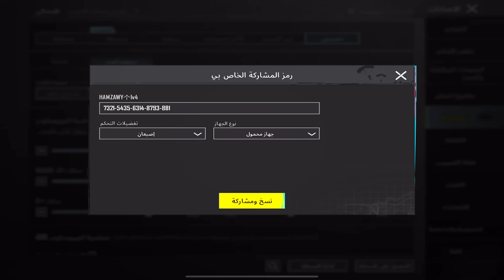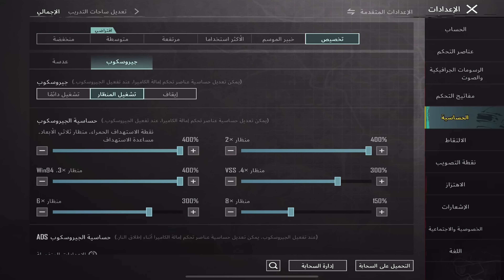واخيرا الحل لجماعة 20/40/60 فريم جبتلكم حساسية راح تجيب فيها كونكر سولو سكواد بكل ثقة في ببجي موبايل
اذا ماشتغل معك الكود تعال قناتي تلكرام كل يوم انشر فيها كود حساسيه واعدادات تحكم
hamzsy

- حسابي على الانستغرام
- ايديتي في العبة PUBG
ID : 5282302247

-اذا حابب تدعمني دعم مادي لتطوير المحتوى عن طريق زر "التشكرات" بالآعلى 👆🏻 هاد الشي بشجعني وبساعدني لاستمر ❤️

- لاتنسى الايك والاشتراك بالقناة وتفعيل زر الجرص ، تحياتي لجميع الدول العربية ❤️

- ولاتنسى ذكر الله سبحان الله و بحمدهـ سبحان الله العظيم ♥ (لا إله إلا الله سبحانك إني كنت من ظالمين)

ببجي موبايل
تحميل تحديث ببجي 3.0
اضافات التحديث الجديد ببجي
حساسية ببجي تحديث جديد
اقوى حساسية لجميع فريمات ببجي
اخيرا عودة اقوى حساسية في ببجي
حساسية لمود الجديد والاعدادات
اقوى ايم في ببجي موبايل
اقوى حساسية تحديث جديد ببجي
حل مشكلة اللاق بعد التحديث 3.0
التحديث الثلج ببجي
اضافات التحديث الجديد
شرح التحديث الثلجي كامل
انجازات المود الثلجي
ظهور خيار التيبربو بعد التحديث
اهم اضافات تحديث 2.9 ببجي
حساسية بعد التحديث
حساسية ببجي للموبايل
حساسية ببجي للايباد
حساسية التحديث جديد
افضل حساسية في ببجي
حساسية التحديث جديد للموبايل
اقوى حساسية للموبايل والايباد ببجي
حساسية تحديث جديد ببجي
ضبط  اعدادات الحساسية
حل مشكله ضياع الايم
اقوى كود حساسية ببجي
حل ضياع الايم في ببجي
شرح عن تثبيت الايم
تثبيت السكوبات بعد التحديث
اقوى حساسية سكوبات
اقوى حساسية ايم ببجي
‏pubg
افضل اعدادات حساسية التحديث جديد 2.7 ببجي موبايل التحديث الجديد , افضل اعدادات حساسية ببجي موبايل كود , افضل اعدادات حساسية ببجي موبايل بدون جيروسكوب , افضل اعدادات حساسية ببجي موبايل جيروسكوب , افضل اعدادات حساسية ببجي موبايل بدون جيروسكوب 2023 , افضل اعدادات حساسية ببجي موبايل للاندرويد 2023, افضل اعدادات حساسية ببجي موبايل للجوال , افضل اعدادات حساسية ببجي موبايل للهاتف , افضل کود اعدادات حساسية ببجي موبايل بدون جيروسكوب , افضل کود اعدادات حساسية ببجي موبايل جيروسكوب ,حساسية كوماندو ستار كابتن حساسية رايدن دكتر ماهركو ابن سوريا اوتويا ستريم سنايب فليرجن شرح كيف تثبت ايمك هيدشوت اقوى حساسية عشرين فريم اربعين فريم ستين فريم تسعين فريم لجميع الفريمات للموبايل وايباد افضل اعدادات حساسية ببجي موبايل جوال , اعدادات حساسية ببجي موبايل جيروسكوب اربع اصابع , افضل اعدادات حساسية ببجي موبايل تثبيت السلاح وایم ثابت افضل اعدادات حساسية ببجي موبايل بدون جيروسكوب اربع اصابع , افضل اعدادات حساسية ببجي موبايل بدون جيروسكوب التحديث الجديد , افضل اعدادات حساسية ببجي موبایل اربع اصابع جيروسكوب , كيف تضبط إعدادات ببجي موبايل؟ أفضل إعدادات ببجي موبايل؟ شرح أفضل إعدادات وأفضل حساسية ببجي موبايل؟ شرح احتراف ببجي موبايل؟ إعدادات السرعة ببجي موبايل؟ كيف تحترف ببجي موبايل؟ شرح أخطاء المحترفين ببجي؟ شرح إعدادات المحترفين ببجي؟ شرح حساسية المحترفين ببجي؟ احتراف الحساسية؟ حل مشكلة دوران الأيم ببجي؟ شرح ثبات الأيم مثل المحترفين؟ احتراف الدودج؟ احتراف الدودج السريع؟ شرح الدودج والحركة السريعة؟ كيف تتعلم دودج بسرعة؟ احتراف المواجهات القريبة؟ كيف تفوز فالمواجهات القريبة؟ كيف تتغلب على خصم محترف في ببجي موبايل؟